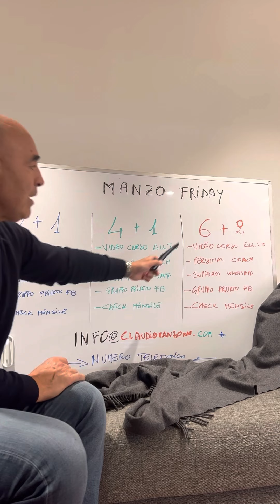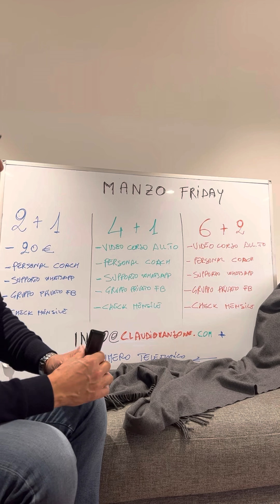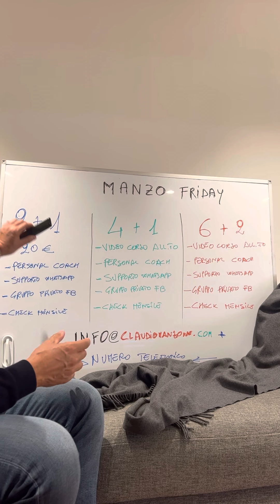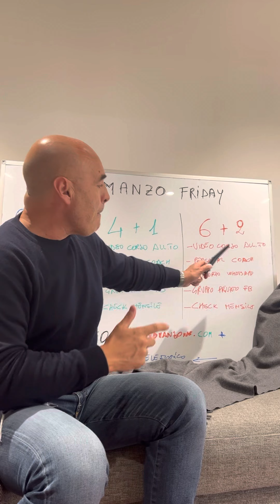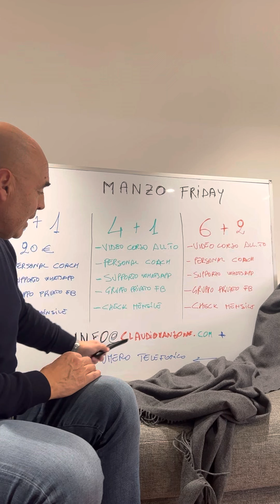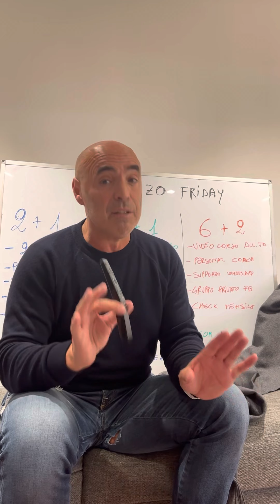🔵🔴 Vi presento il MANZO FRIDAY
Vi presento la fantastica occasione per accedere ai nostri percorsi personalizzati a condizioni irripetibili.